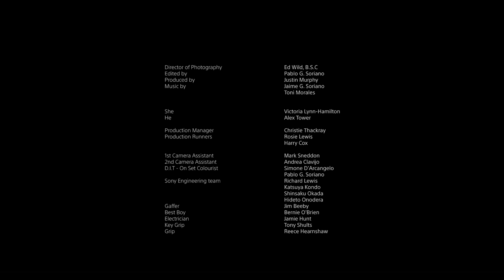The Departure – Europe’s debut footage captured on CineAlta VENICE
Ed Wild B.S.C. who received an Emmy nomination for Outstanding Cinematography, is the first to use CineAltaVENICE in Europe. He takes full advantage of the creative tool mixing different colour temperatures and playing with light to capture Emotion in Every Frame.